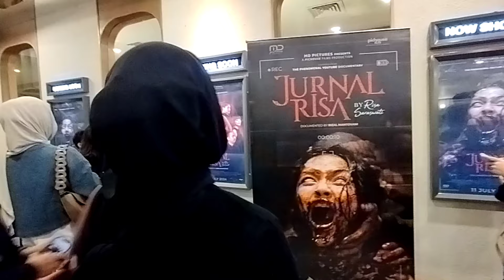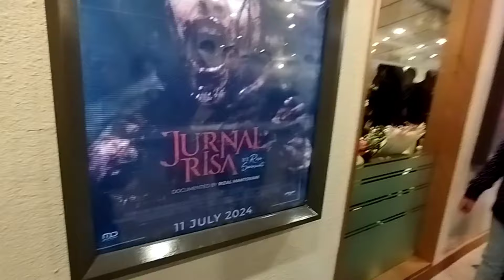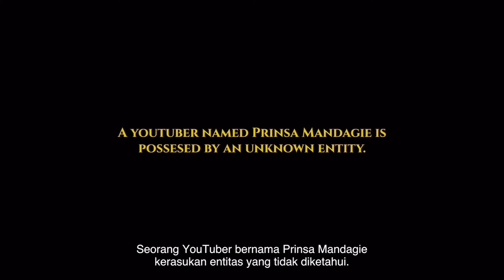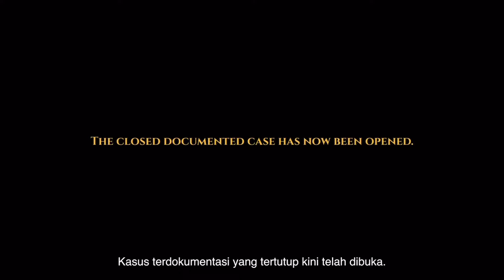HEBOH !! BANDUNG PREMIERE JURNAL RISA || GAK BOLEH SKIP FILM INI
Bandung premiere Jurnal Risa di PVJ tanggal 10 Juli
yang pasti heboh , dan ini film wajib kalian tonton !!